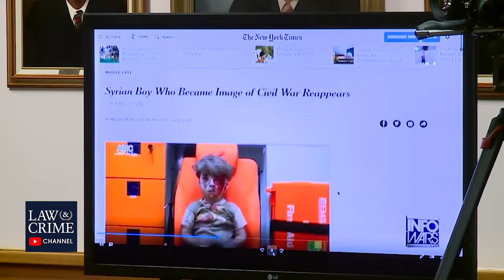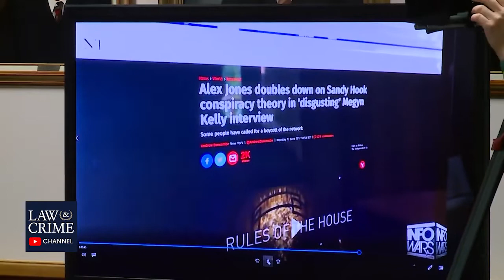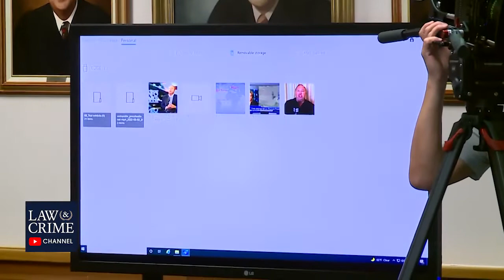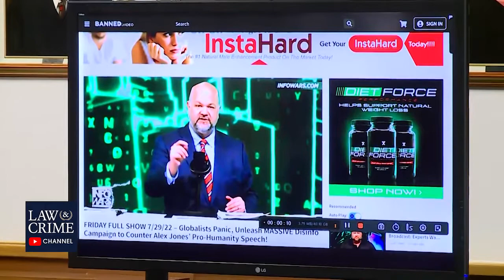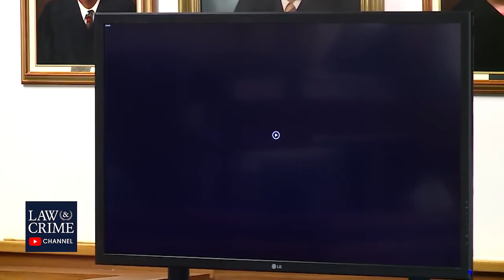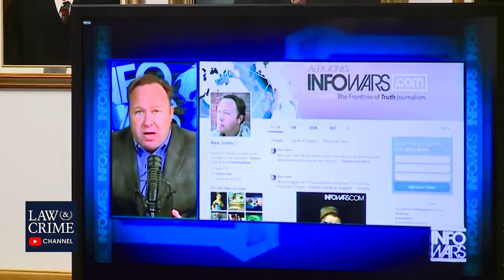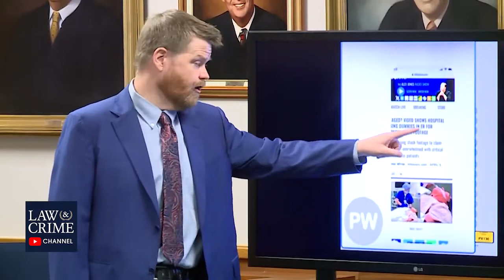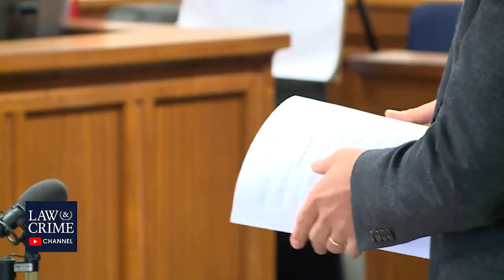Handy Sook and Jalex Hones #2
August 3rd, 2022. Smalex Smones Continues to testify.